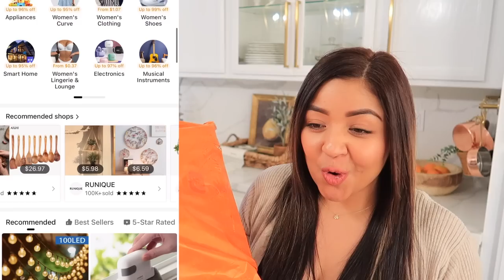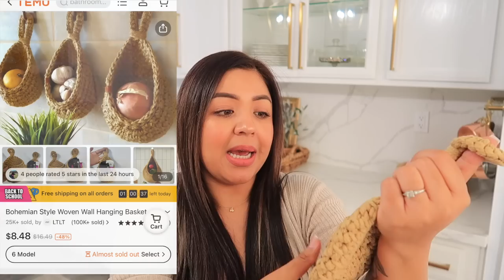Vean Todo Lo Que Llego Para La Casa🏠Ya Tenemos El Espejo 😍José Ya Puso El Lavamanos / Temu Haul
🍁Compra mis selecciones:
1pc Rattan Storage Basket With Lid Fabric Desktop Storage Sundries Toys Key Basket Cosmetic Storage $7.49💰
1pc Wall Hanging Basket, Bohemian Style Woven Basket $8.49💰
1pc, White Wedding Arch Drapes Fabric Chiffon Fabric $12.99💰
1pc 8L Folding Washing Machine, Mini Portable Washing Machine $9.89💰
1 Pack 100 LED 64FT IP65 Crystal Globe Solar String Lights $5.99💰